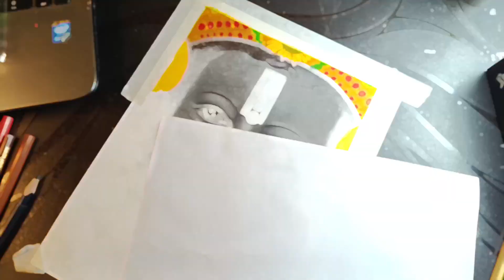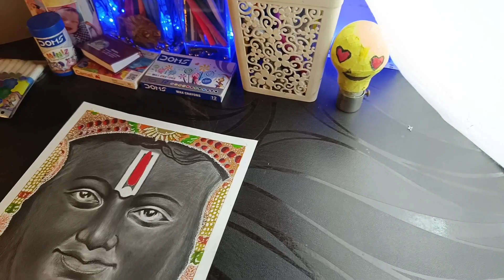Shree Ram Lalla drawing | with pencil